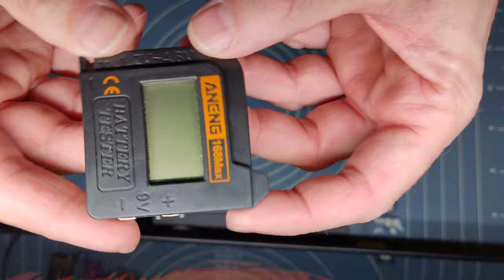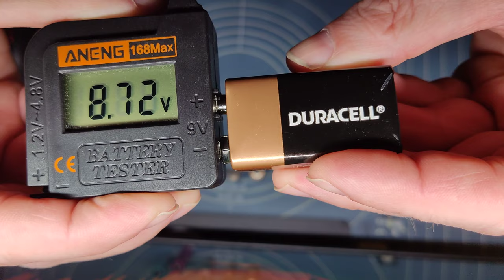Battery Tester test and review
Rating: ⭐⭐⭐⭐ (4/5)

Many times it happened to me that I don't know if the battery is still good or not, so sometimes it happened that I threw away a good battery because I didn't know if it was good.
So I decided to buy a battery tester and test it.
This one performed very well.

Having a Battery Tester is useful for several reasons. Firstly, it allows you to quickly and easily check the state of your battery, enabling you to know when it's time to replace it. This is particularly important for devices that are essential to your safety, such as smoke or carbon monoxide detectors.

Secondly, a Battery Tester can help you save money by allowing you to detect a weak battery before replacing it. This way, you can extend the life of the battery and avoid the unnecessary cost of battery replacements.

Thirdly, a Battery Tester is environmentally friendly because it enables you to avoid discarding batteries that still have some life left in them. If you replace a battery that still has some life left, it will end up in the trash as hazardous waste.

Finally, a Battery Tester is practical and easy to use. Most models are designed to be user-friendly and provide clear information about the battery's status. This allows you to quickly and easily check the battery without any difficulties.

Overall, having a Battery Tester is good because it enables you to stay safe, save money, protect the environment, and easily check the status of your batteries.